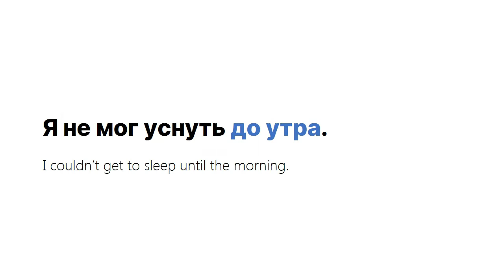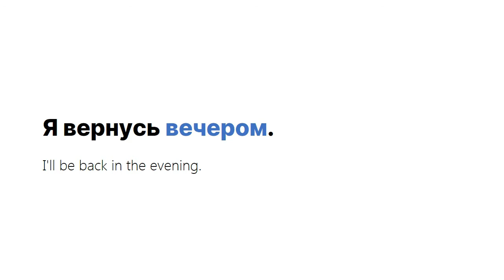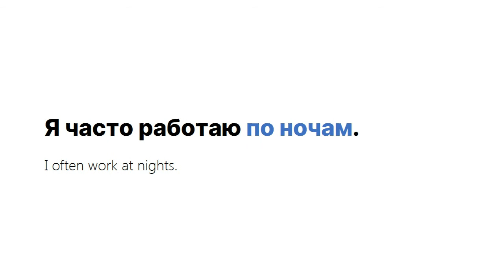Parts of the Day in Russian: Talking About Different Times of the Day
This time we're going to learn words and phrases related to different parts of the day.

We'll start with "утро" (ootro), which means "morning", and finish with "вечер" (vyecher), the time of day when the sun is setting and it's getting dark outside.

I hope you'll find this video helpful and informative.